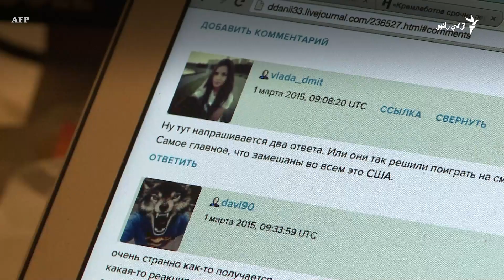د پوتین له اشپزۍ د یوې خصوصي اردو تر مشري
یوګیني پریګوژین چې په روسیه کې یې د وسله وال پاڅون مشري کوله، احتمالاً د ۶۲ کلنۍ په عمر په یوه هوايي حادثه کې مړ شوی دی.
دا پېښه له پاڅون دوه میاشتې وروسته شوې ده.
پریګوژین کلونه کلونه د شوروي په زندان کې تیر کړل.
صفي الله ستانکزي په دغه مفصل رپوټ کې د پرګوژین د ژوند په اړه ژوره کتنه کړې ده.